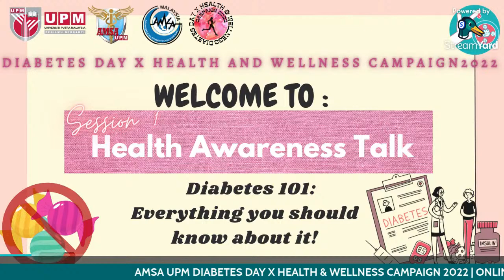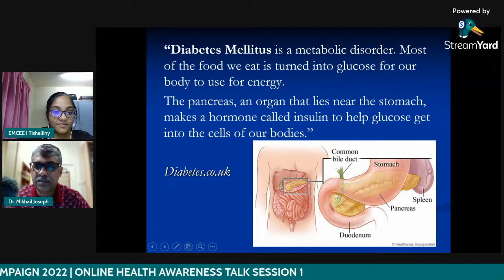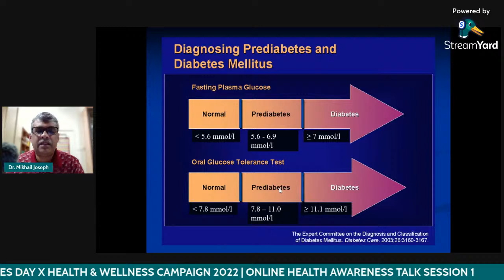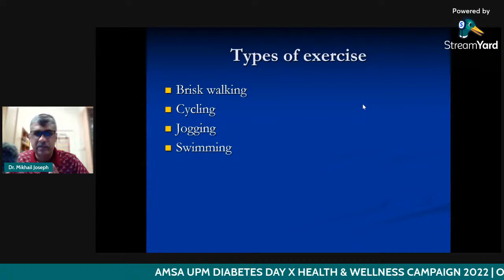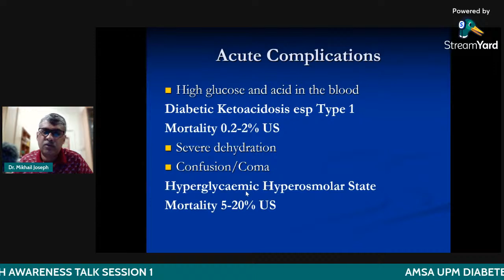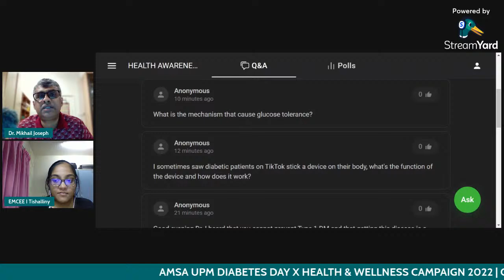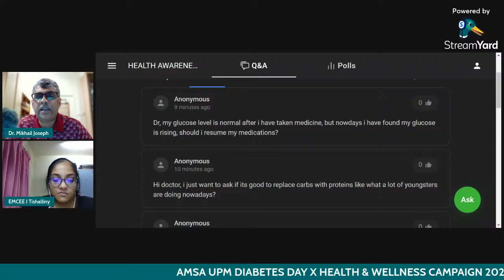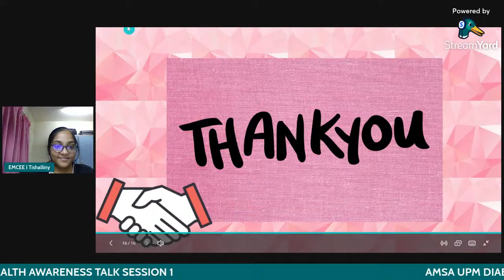Diabetes Day 2022 - Diabetes 101 : Everything that you should know about it!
‼️ LIVE now: ONLINE HEALTH AWARENESS TALK SESSION 1 ‼️

We are pleased to announce that AMSA UPM Diabetes Day X Health & Wellness Campaign 2022 will be having an Online Health Awareness Talk to give more insights to students about diabetes.

🔖Don’t forget to register yourself  !

📍STREAMING NOW
📌Date: 19/1/2022
📌Time : 8.00pm - 10.00pm
📌Platform : AMSA UPM Youtube Live
📌Speaker : Dr. Mikhail Joseph Anthony Abdullah
📌Topic : Diabetes 101 : Everything you should know about it !

🏷Open for all UPM Students
🏷University merits and e-certificates will be provided to participants